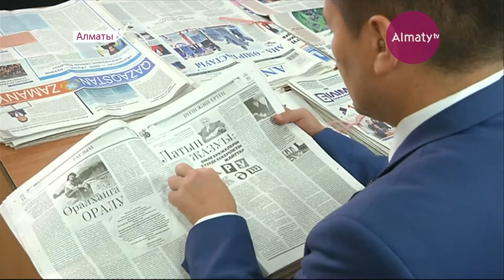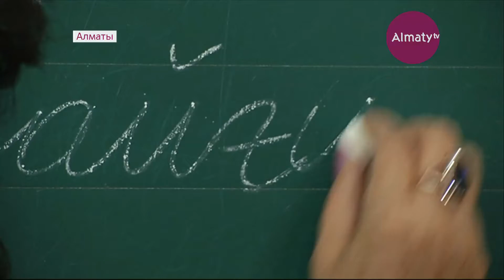Алматының 5 мұғалімі «Жылдың үздік педагогі» атанды (05.10.18)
Өзінің уақытын аямайтын, шәкірттерінің бақытын аялайтын ұстаздар марапатталды. Мұғалімдердің төл мерекесі қарсаңында еліміздің 64 ұстазы «Үздік педагог» атағына ие болды.